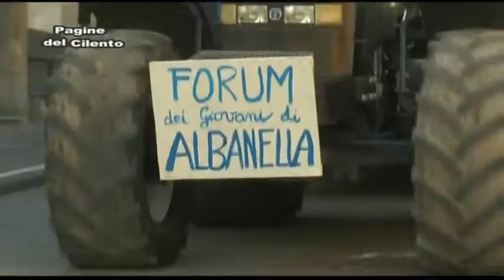Roccadaspide - Carnevale rocchese 2020